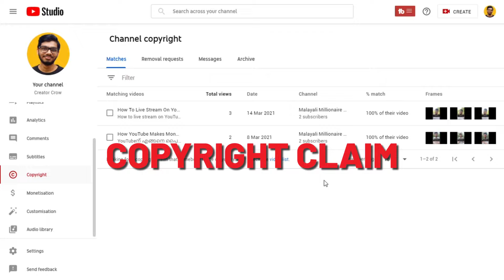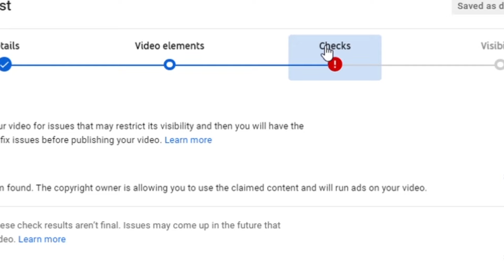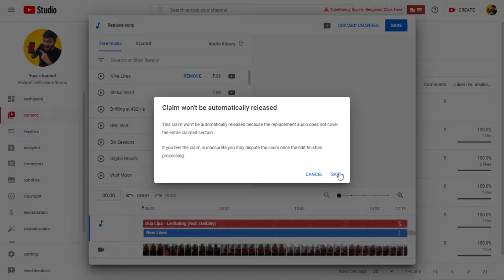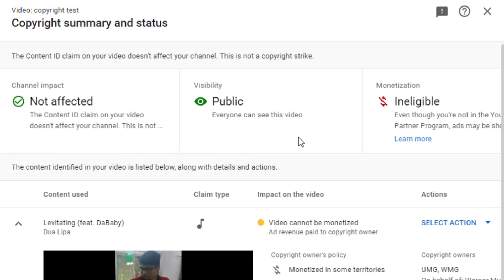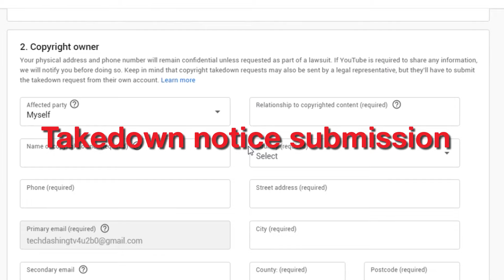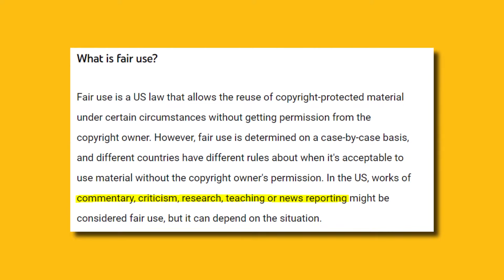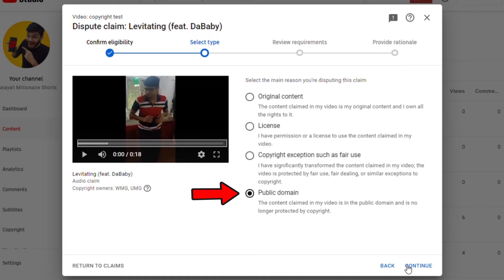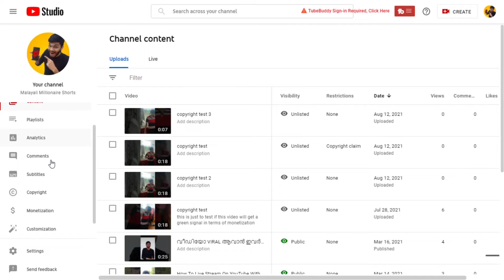Never Get Copyright Claims/Strikes on YouTube Again! (Complete Guide)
How to solve copyright problem in youtube - YouTube copyrights rules explained in Malayalam.

TOOLS & RESOURCES (I use these😁)

My Mic (beginner's)
My Mic (I use this now)

My Tripod

My Phone

CHAPTERS:
00:00 The complete guide to youtube copyrights
00:34 How do youtube copyrights work?
01:04 What is copyright claim or content id claims?
02:25 I am Uploading a copyright-protected video to youtube
03:35 Solving a copyright claim
04:41 Will Giving credits help?
05:15 What is copyright strikes and how does it work?
06:58 How to give a copyright strike?
07:28 How to use other's videos on youtube without copyrights?- Fair use
08:49 How to dispute or counter a wrong claim/strike?
10:19 How to download copyright-free photos, videos, or music?